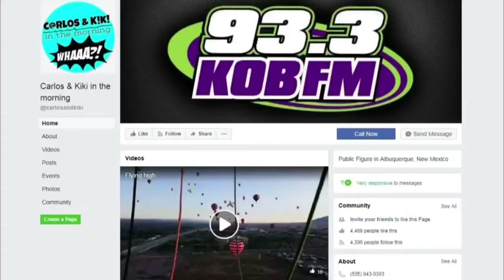Nuevo avistamiento de payasos en Albuquerque, N.M. (KRQE)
Un tipo vestido de Pennywise causa alboroto en Albuquerque.